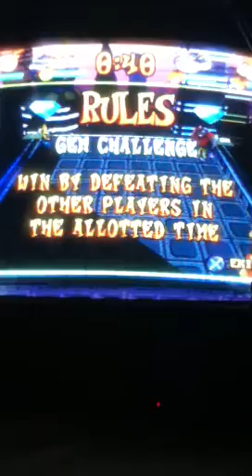Crash bash 6 what the fuck part 1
What is wrong with my I pod